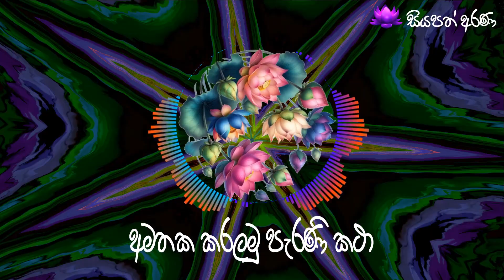අමතක කරලමු පැරණි කථා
ගැයුම - මොහිදින් බෙග්